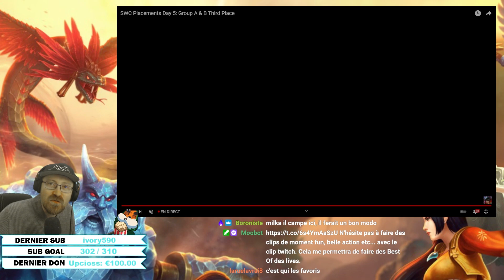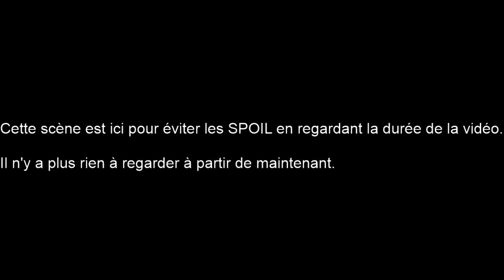FIN DE CARRIERE SPL - SWC QUALIFIER JOUR 5 ► ONI WARRIORS Vs WINNER DOGS (bo 5)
Revivez la cinquième journée des SWC Qualifiers Saison 8 . N'oublies pas le pouce bleu si tu aimes cela m'aide énormément.